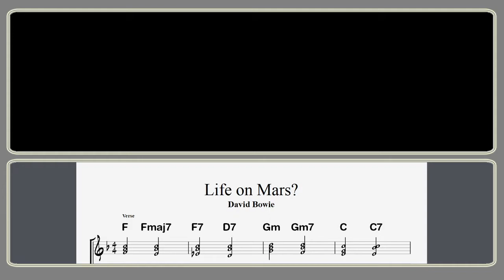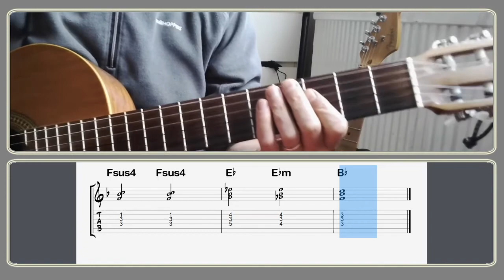Life on Mars (on three strings)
This is a guitar exercise built around David Bowie's Life on Mars
It uses three strings (B, G and D) and highlights the movement of one of the notes.